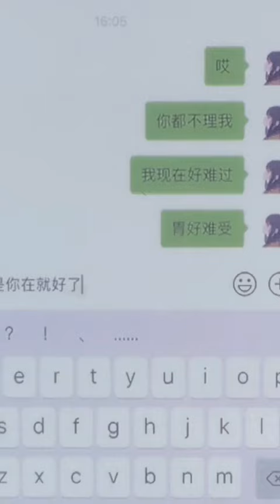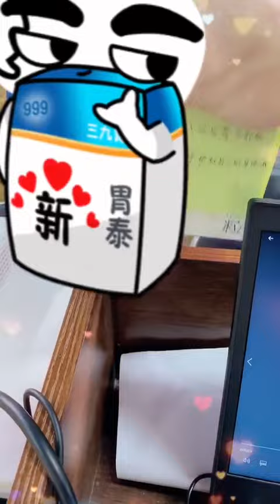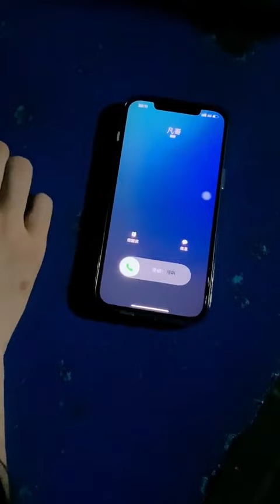丽芬合集 -《学生时代》第12集这是不是你们上体育课的样子？抖音短剧新番计划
-《学生时代》第12集这是不是你们上体育课的样子？抖音短剧新番计划
-被公开处刑的社死现场#999666翻了
-迟来的毕业旅行#学生时代
-毕业旅行2#学生时代#毕业季
-关于填志愿的那些事#学生时代#志愿填报
-关于填志愿那些事2#学生时代#志愿填报